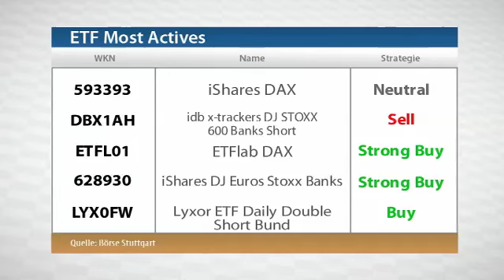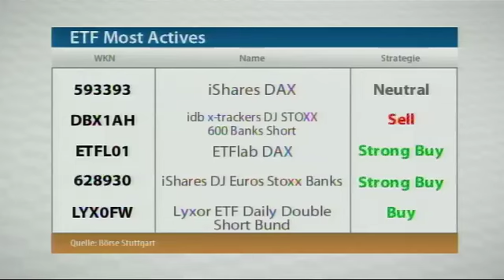Nach dem Rettungspaket: Kommt jetzt die DAX-Rallye?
Das Rettungspaket für Griechenland scheint die Märkte vorerst zu beruhigen. Zwar droht von US-Seite neues Ungemach - die Anhebung der Schuldengrenze steht auf unverändert wackeligen Beinen - doch der deutsche Leitindex präsentiert sich deutlich stabiler als in den Vorwochen. Ist es schon bald wieder vorbie mit dem Frieden oder sehen wir vielleicht eine kleine Sommer-Rallye beim deutschen Leitindex? Eine Einschätzung von Frank Benz, Benz AG "Partner für Vermögen".